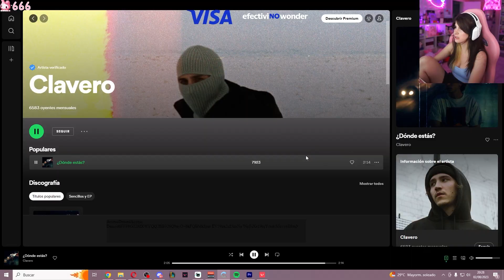Reacción a Primera Canción de Clavero ⚝ Abby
Podéis utilizar cualquiera de los vídeos de este canal para hacer videos editados o reacciones sin preguntar ♡